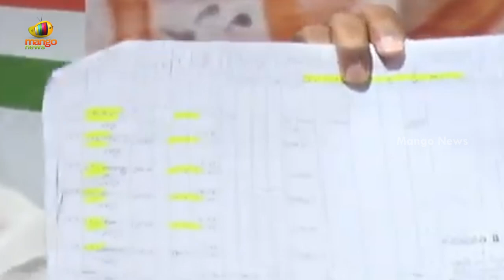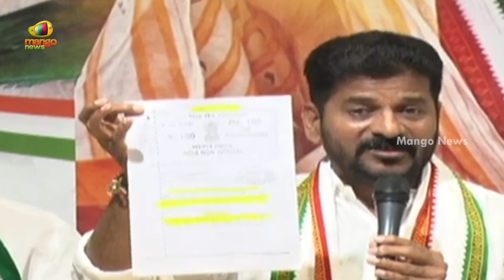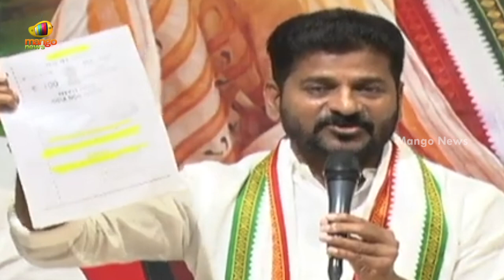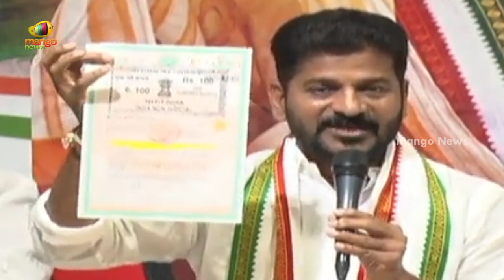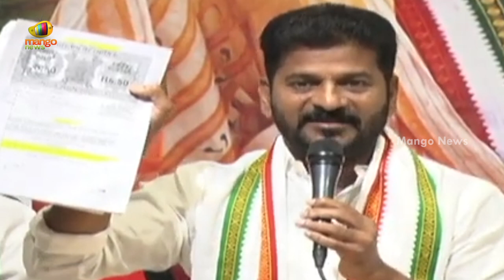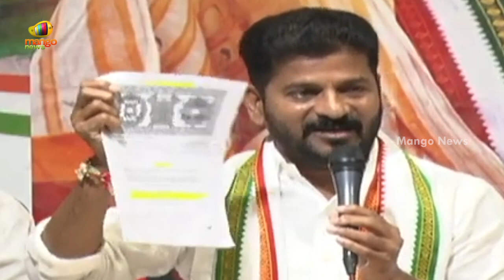Revanth Reddy Reveals Sensational Facts About Malla Reddy | Telangana Politics | TS News | MangoNews